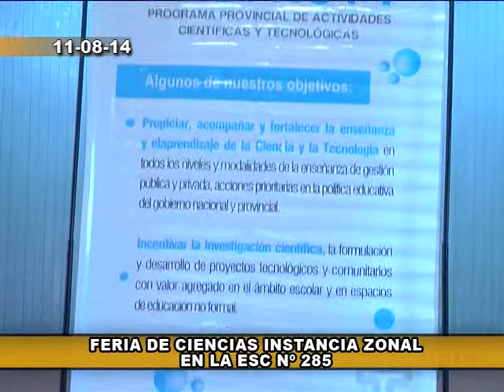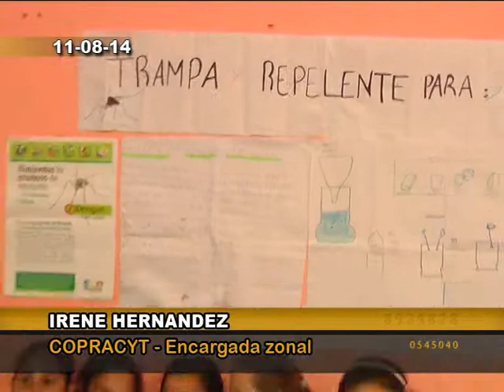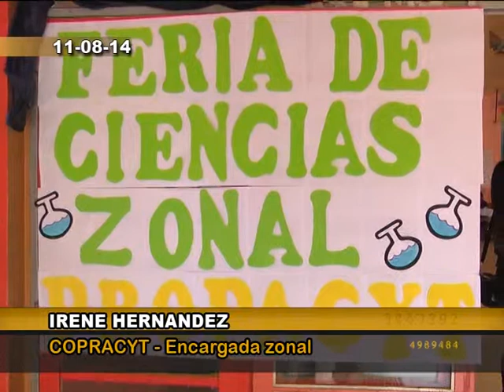Feria de Ciencias Instancia zonal Esc 285 Irene Hernández